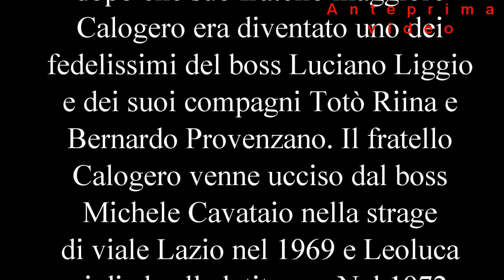Leoluca "Luchino" Bagarella "ero un venditore di formaggio" il boss depone in aula al processo lima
Luca Bagarella, noto come Leoluca Bagarella (Corleone, 3 febbraio 1942),
strage ed è stato condannato all'ergastolo in regime carcerario
di 41 bis. Quarto figlio del mafioso Salvatore Bagarella, fratello di Antonietta Bagarella, entrò a far parte della cosca di Corleone dopo che suo fratello maggiore Calogero era diventato uno dei fedelissimi del boss Luciano Liggio
e dei suoi compagni Totò Riina e Bernardo Provenzano. Il fratello
Calogero venne ucciso dal boss Michele Cavataio nella strage di viale Lazio nel 1969 e Leoluca si diede alla latitanza. Nel 1972 anche l'altro fratello Giuseppe viene ucciso in carcere; nel 1974 sua sorella sposò in segreto Totò Riina, seguendolo nella latitanza.

Il File audio è stato preso da Radio Radicale e fa parte dell’archivio di Radio Radicale